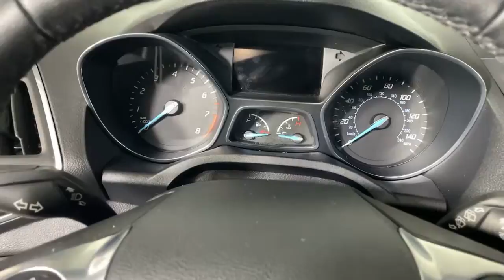2013 Ford Escape Morrow, Peachtree City, Newnan, McDonough, Union City, GA WD15340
White Platinum Tricoat Used 2013 Ford Escape available in Morrow, Georgia at Hennessy Mazda Buick GMC. Servicing the Peachtree City, Newnan, McDonough, Union City, GA area.

2013 Ford Escape Titanium Odometer is 22781 miles below market average!brbr**Eligible for a 100,000 mile Hennessy Certified Warranty!**, **Nationwide Delivery Available!**, **We pay top dollar for trades!**, **Call now for details**, 110V Outlet, Auto Park, BLIS w/Cross Traffic Alert, Equipment Group 401A, Hands-Free Liftgate, Heated front seats, High-Intenstity Discharge Headlamps, Parking Technology Package, Power Panorama Roof, Rain-Sensing Wipers, Remote keyless entry, Reverse Sensing System, Silver Side Rails & 2 Crossbars, Titanium Technology Package, Tonneau Cover.brbrbrHennessy of Southlake is Proud to offer you this Exceptional 2013 Ford Escape, Appointed with the Titanium Trim and is finished in White Platinum Tricoat over Charcoal Black w/Heated Full Leather-Trimmed Sport Style Buckets inside. It comes well appointed, is exceptionally clean, and has undergone a rigorous mechanical and cosmetic reconditioning process. Come see why our cars are a cut above!brbrAt Hennessy of Southlake, we offer a tremendous selection of New & Pre-Owned vehicles, accompanied with outstanding deals and unparalleled service! We have a strong and committed sales staff with many years of experience satisfying our customers' needs. We take pride in standing above the competition with a solid reputation and our entire team will ensure your car buying experience exceeds your expectations! We are leading the way with Real-Time Market based pricing that yields you the absolute best values on every car and truck. For over 50 years, the Hennessy family has been the most trusted name for luxury vehicles in metro Atlanta. We operate 10 dealerships in the Atlanta market, which provides us with access to a network with over 2,500 vehicles! No matter what you are interested in, we cant wait to help you find the perfect vehicle!